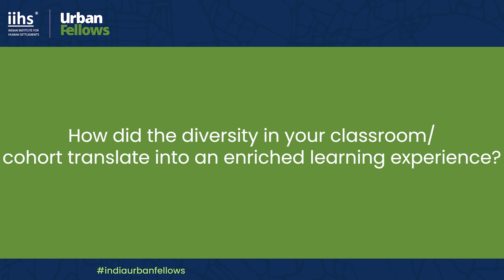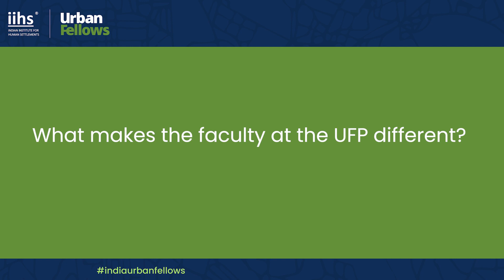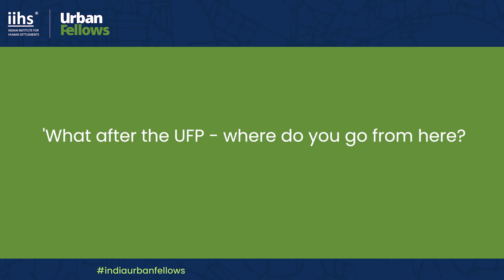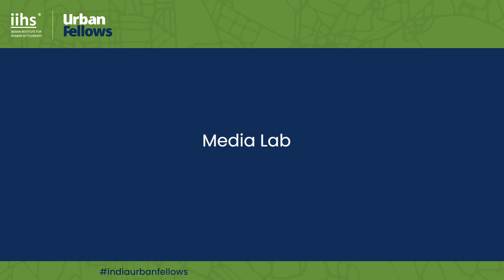Megha Jhawar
The Urban Fellows Programme (UFP) is scholarship-based, nine-month, full-time, and inter-disciplinary, and situated at the IIHS City Campus in Bengaluru. It seeks to combine classroom-based teaching, site-based applied learning, work in live projects, and external internships to introduce the Fellows to diverse forms of urban practice. It is open to recent graduates and young professionals from varied educational backgrounds or practice domains.